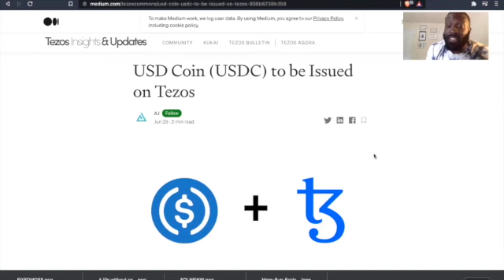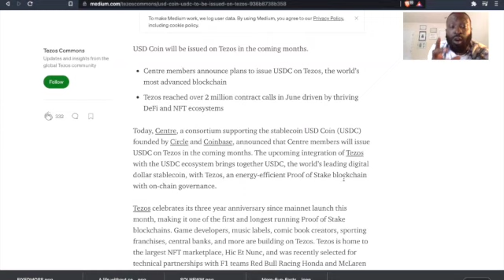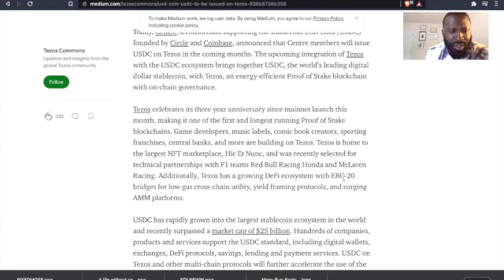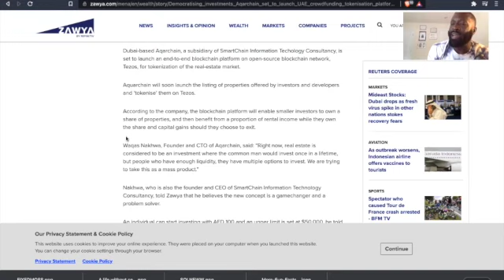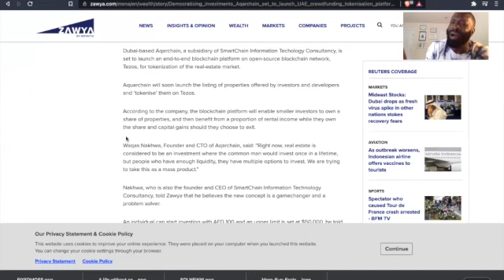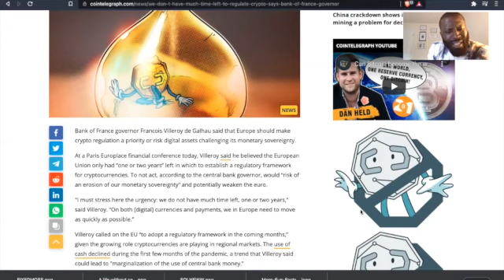TEZOS BREAKING NEWS XRP BUILDS HIGHER & TIME IS RUNNING OUT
Tezos breaking news. Plus XRP Swartz goes in on Thinking Crypto and Time is running out according to Bank of France Governor.